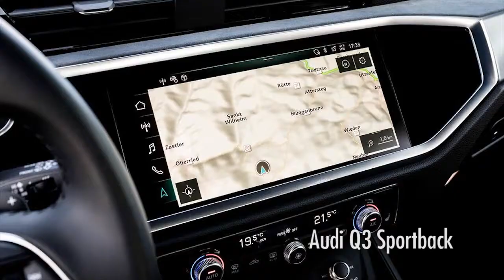AUDI Q3 SPORTBACK